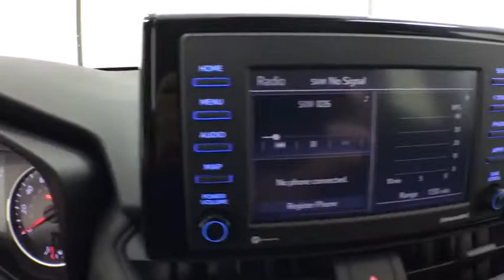2020 Toyota RAV4 Corpus Christi, Portland, Victoria, Kingsville, San Antonio, TX 077372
Magnetic Gray Metallic New 2020 Toyota RAV4 available in Corpus Christi, Texas at Mike Shaw Toyota. Servicing the Portland, Victoria, Kingsville, San Antonio, TX area.

Axle Ratio: 3.177,17 Steel Wheels,Front Bucket Seats,Fabric Seat Trim,AM/FM Stereo,4-Wheel Disc Brakes,6 Speakers,Air Conditioning,Electronic Stability Control,Front Center Armrest,Spoiler,Tachometer,ABS brakes,Brake assist,Bumpers: body-color,Driver door bin,Driver vanity mirror,Dual front impact airbags,Dual front side impact airbags,Emergency communication system,Four wheel independent suspension,Front anti-roll bar,Front reading lights,Illuminated entry,Knee airbag,Low tire pressure warning,Occupant sensing airbag,Outside temperature display,Overhead airbag,Overhead console,Panic alarm,Passenger door bin,Passenger vanity mirror,Power door mirrors,Power steering,Power windows,Radio data system,Rear anti-roll bar,Rear seat center armrest,Rear window defroster,Rear window wiper,Remote keyless entry,Roof rack: rails only,Speed control,Speed-sensing steering,Split folding rear seat,Steering wheel mounted audio controls,Telescoping steering wheel,Tilt steering wheel,Traction control,Trip computer,Powertrain warranty: 60 months/60,000miles,AM/FM radio: SiriusXM,Exterior Parking Camera Rear,Auto High-beam Headlights,Distance pacing cruise control: Full-Speed Range Dynamic Radar Cruise Control (DRCC)